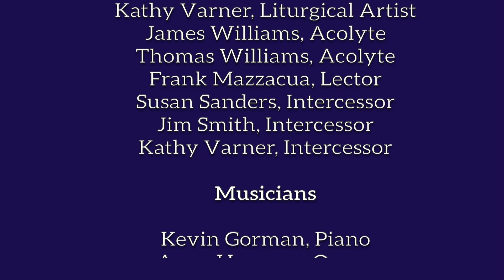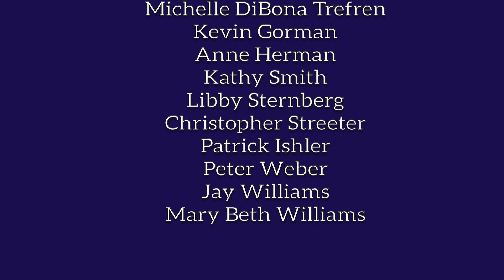St. Andrew's Episcopal Church, Christmas Eve Worship Service 2020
For this holiest of the nights, when we celebrate the birth of our Savior Jesus Christ and enter into the invitation to behold and embrace that goodness into our own lives, join us for worship which includes glorious music, scripture, prayer, and Holy Eucharist.